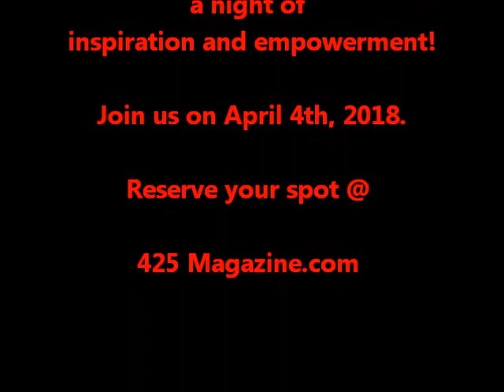MeToo - Be The Winner In Your Life!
YES, I will be facilitating a 2 part Personal Branding for Leadership, Success, Influence & Promotion for her association...but upon leaving, we got into a real and raw conversation about integrating more of you into the whole of you so you can be more effective in leadership - and life.

That led to me sharing a bit about my story of starting my business homeless while coming out of a domestic violence marriage 18 years ago.

Because of my sharing, Tamara opened up too.

Her MeToo story, and more importantly, her pathway to overcoming, moved me to awe and tears.

I asked her if one day I could interview her as I knew someone would benefit and think, "If she can do it, so can I."

Well, we seized the moment...and today was the day.

Be encouraged.

...And as Tamara says, "Be the winner in your life, break the cycle - there is always HOPE.

Championing Your Confident Breakthroughs in Personal Brand, Identity & Style for Game-Changing Success, Kim